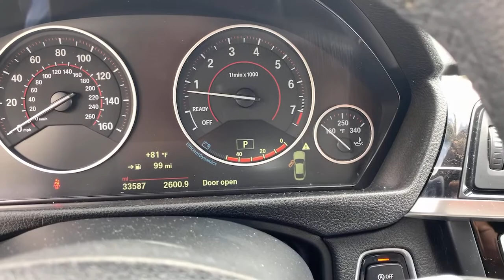2015 BMW 4 Series North Miami, Fort Lauderdale, Hollywood, Aventura, North Miami Beach, FL 21501301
Midnight Blue Metallic Used 2015 BMW 4 Series available in North Miami, Florida at Lexus of North Miami. Servicing the Fort Lauderdale, Hollywood, Aventura, North Miami Beach, FL area.
2015 BMW 4 Series 428i Gran Coupe - Stock#: 21501301 - VIN#: WBA4A5C56FD410724

Recent Arrival! Odometer is 52554 miles below market average! Midnight Blue Metallic 2015 BMW 4 Series 428i Gran Coupe RWD 8-Speed Automatic 2.0L 4-Cylinder DOHC 16V Turbochargedbrbrbr23/34 City/Highway MPGbrbrAwards:br  * JD Power Automotive Performance, Execution and Layout (APEAL) StudybrbrbrReviews:br  * Powerful and fuel-efficient engines; engaging handling; upscale interior; hatchback-style utility. Source: Edmundsbr  * If you crave the excellent handling and power of the 3 Series sedan in coupe or convertible form, look to the 2015 BMW 4 Series. The new 4-door Gran Coupe is the only 4 Series with room for five, and is able to carry cargo easier, thanks to its wide-opening liftgate. Source: KBB.combr  * Engaging handling; powerful yet fuel-efficient engines; upscale interior with straightforward controls and spacious seating. Source: Edmunds